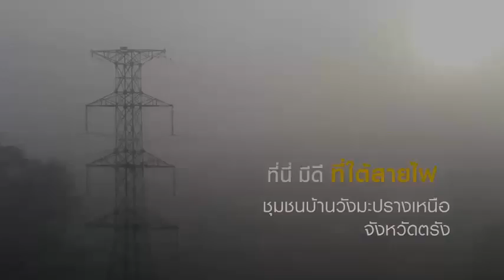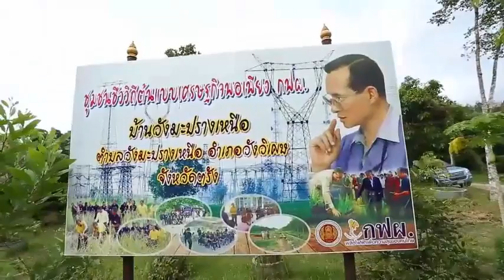โครงการชีววิถี กฟผ. เพิ่มรายได้ให้ชุมชนชาวสวนยางบริเวณแนวสายส่งไฟฟ้า จังหวัดตรัง